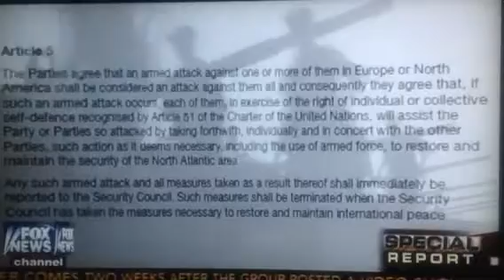Putin: "If I want, I could take Kiev in 2 weeks." Strategy, Mr Obama?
Well, he did tell Putin that after he was re-elected, he'd have more flexibility. Vladimir is just taking him at his word...